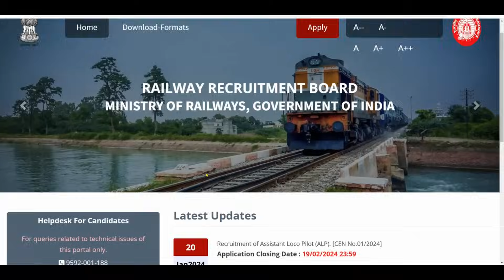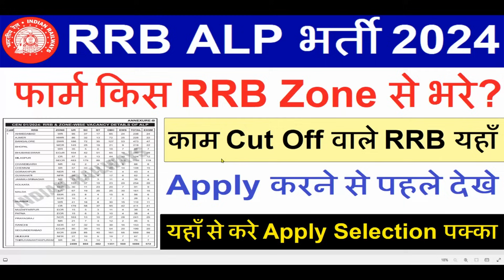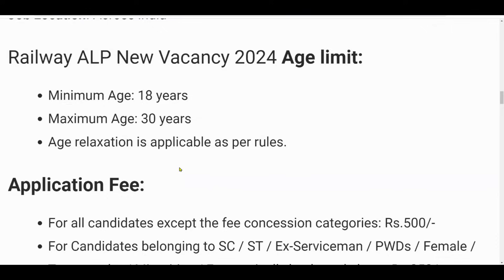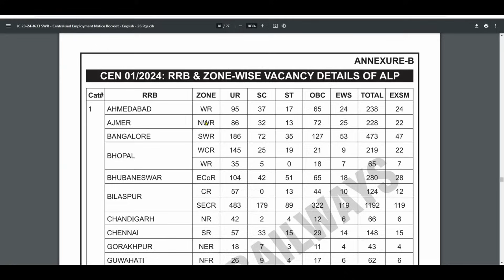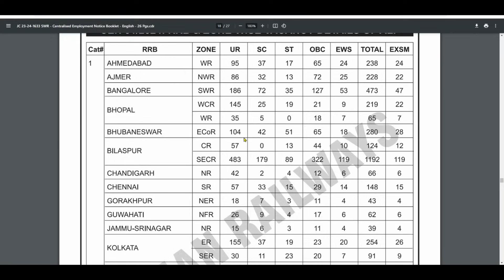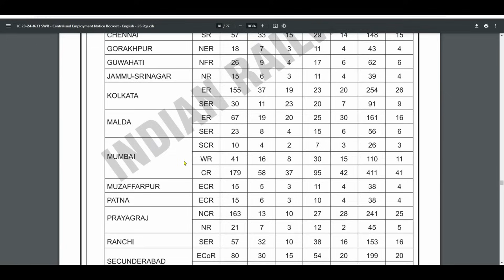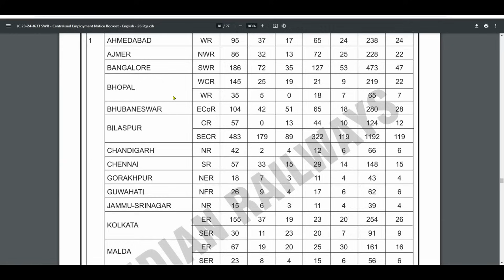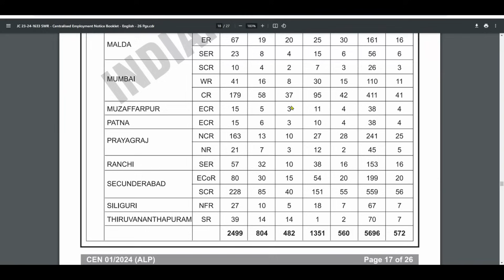Railway ALP 2024 Kis RRB Se Apply Kare | RRB ALP 2024 Lowest cut off RRB Zone | RRB ALP 2018 Cut off